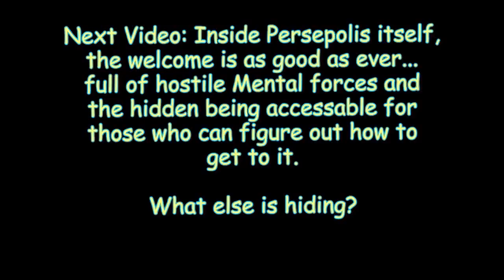NetMoverSitan Plays - Serious Sam HD: The Second Encounter - Part 14 - Rough Justice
Ancient Persia is not devoid of danger...